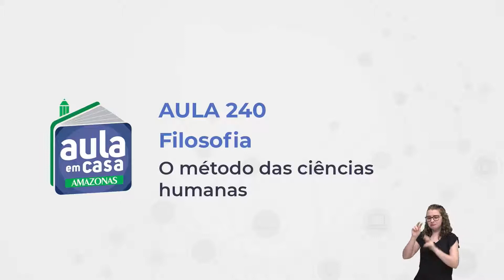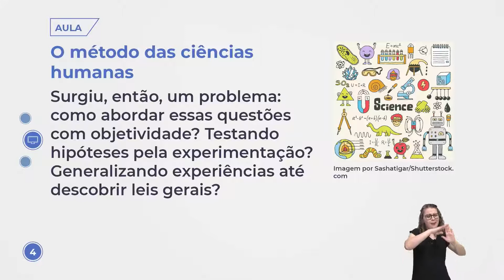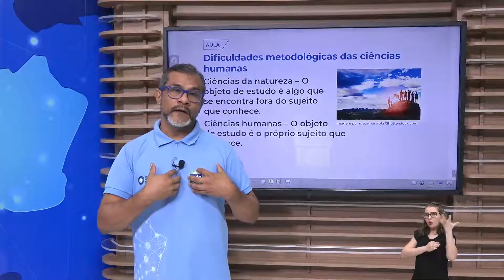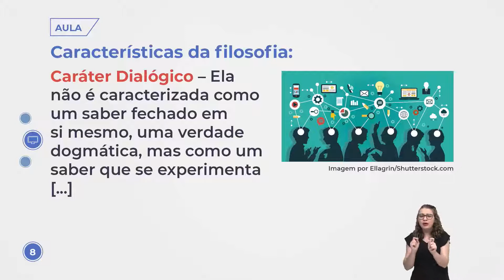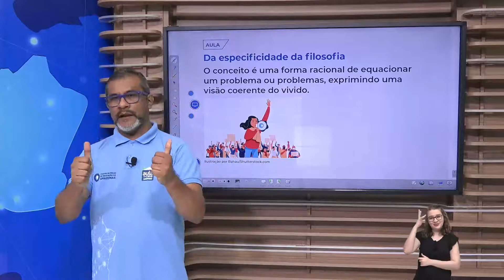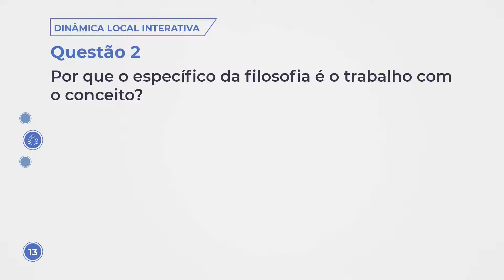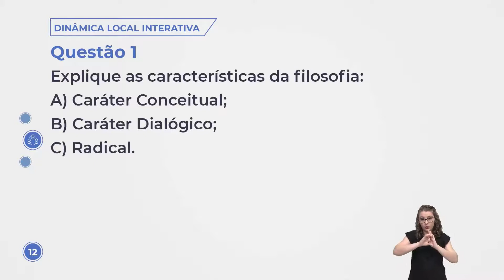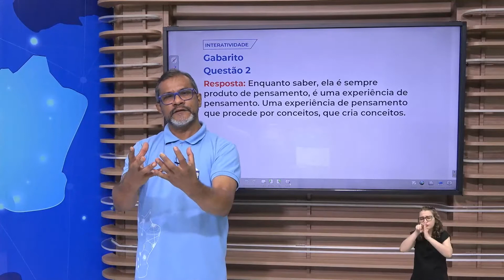Aula 240 - Filosofia - O método das ciências humanas